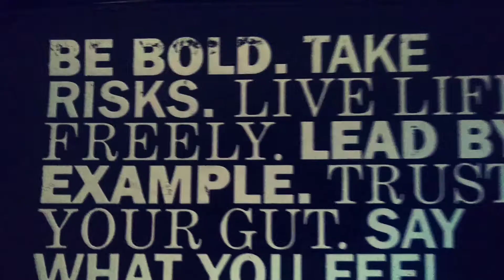Vlog #21 You run on 91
You run on 91

Premium. No matter if you feel as if you can afford it or not. You either pay now, or pay later. We need to force ourselves to eat healthy at all costs.